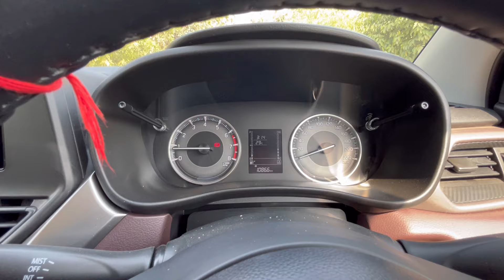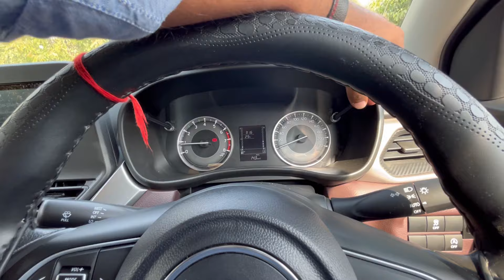मत लेना SWIFT और BALENO😍- SUZUKI FRONX 1.2 FULL REVIEW AND DRIVING IMPRESSIONS🔥